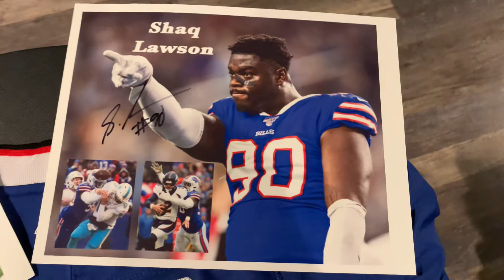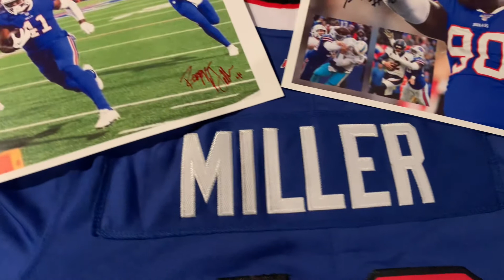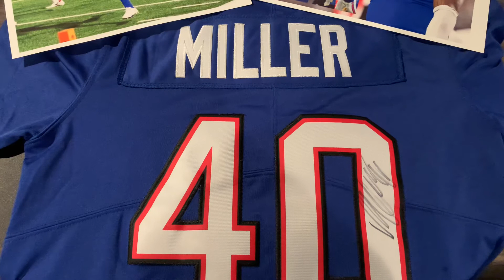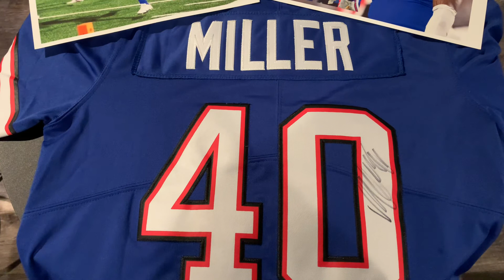Buffalo Bills dominated the Steelers 38-3 October 9, 2022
Shaq Lawson, Reggie Gilliam and Von Miller Autographs